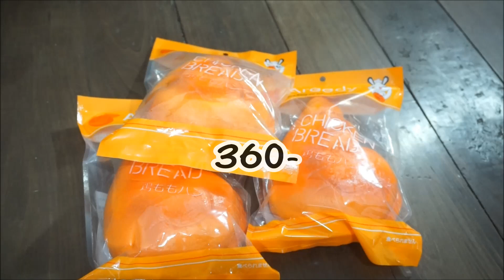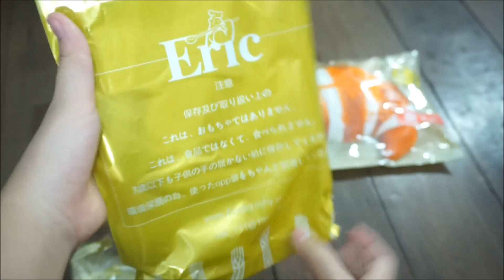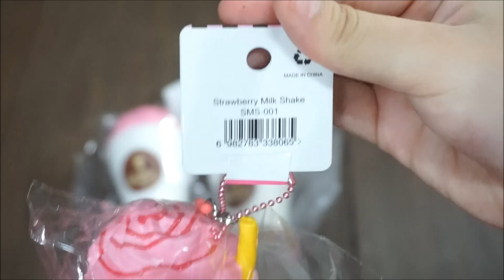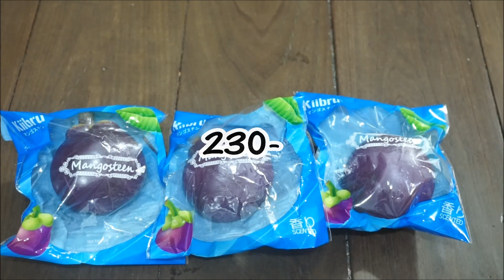รีวิวสกุชชี่ล็อตใหม่ ราคาถูกโครต! ของมีคุณภาพ สโลวว ID:ekataksinpunch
รับโอนกับปณems ถ้าเป็นวอลเลทรับโอนเข้าบัญชีธนาคารน้า
ไม่รับเติมเข้ามือถือใดๆทั้งสิ้น
ค่าส่ง ลทบ30 ems50 จ้า
ID:ekataksinpunch